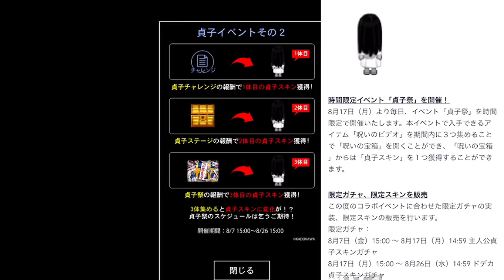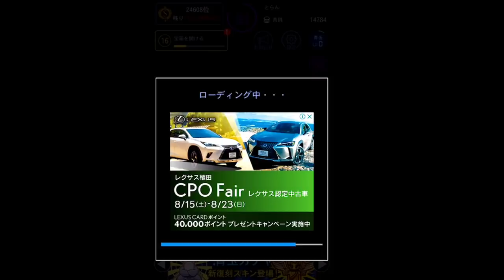【青鬼オンライン】貞子祭「呪いのビデオ」と「呪いの宝箱」の詳しい内容、、！！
※あくまで考察の範囲内ですのであしからず